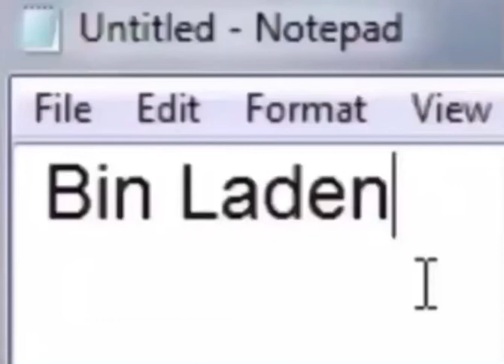Bin Laden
Biden